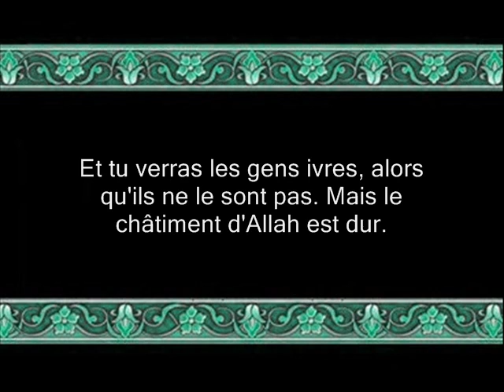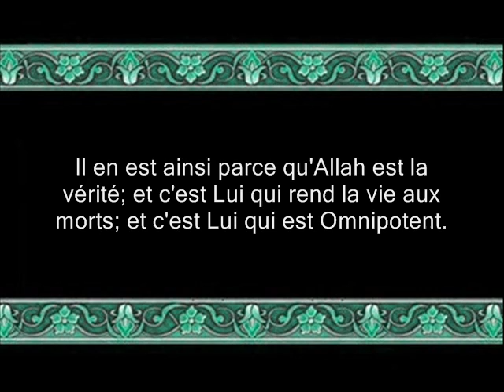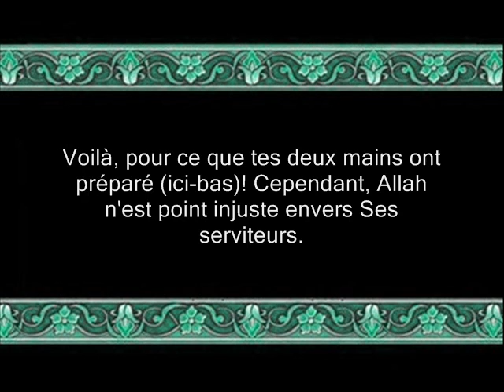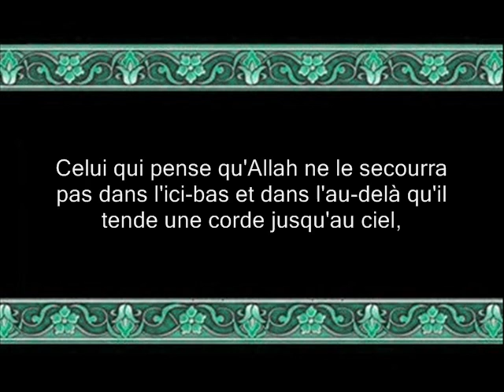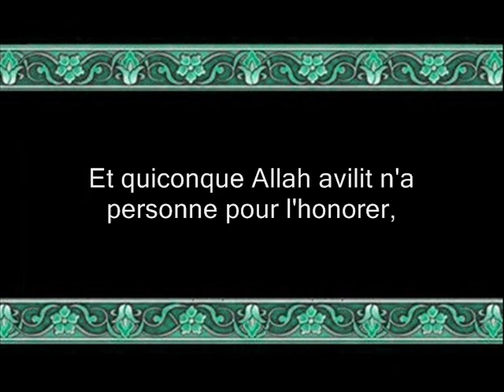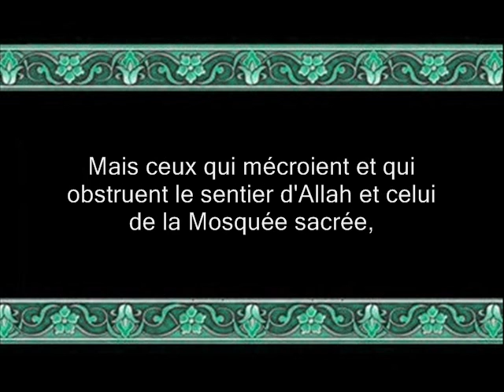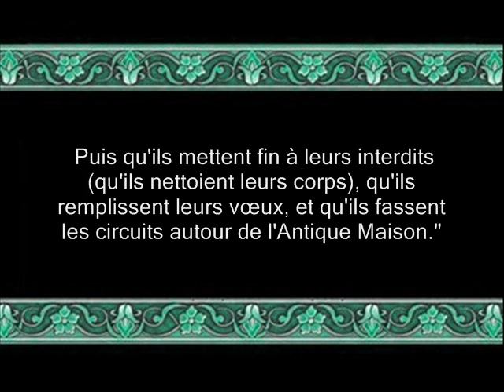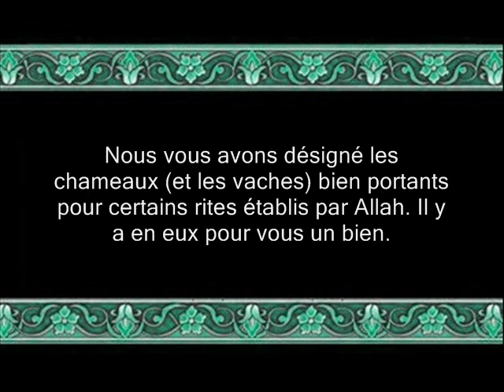coran sourate 022 1 al hadj le pèlerinage budair vostfr